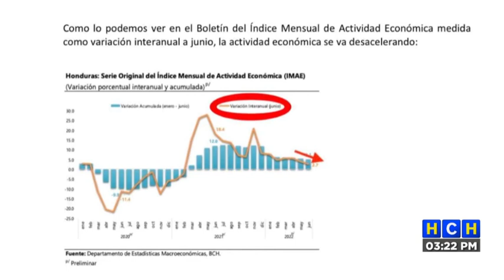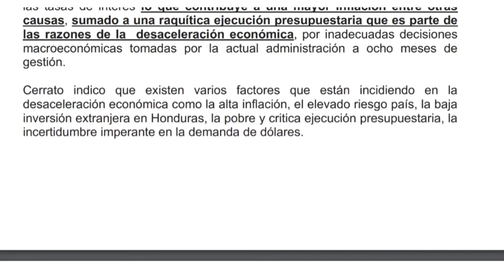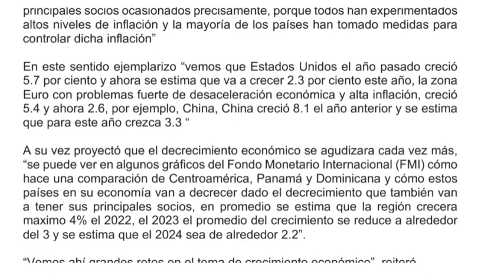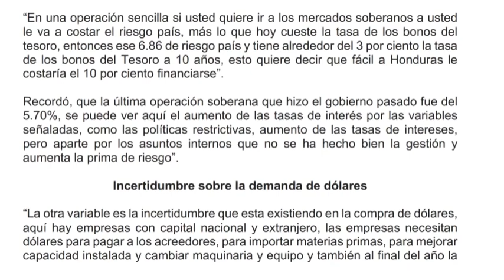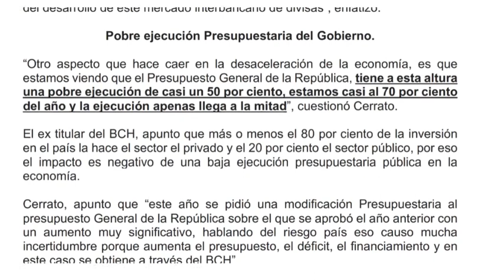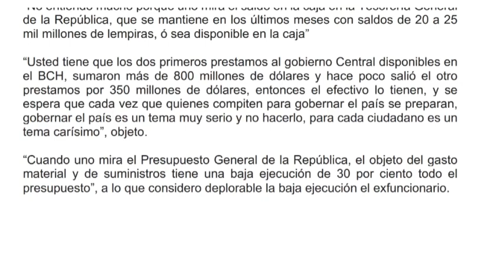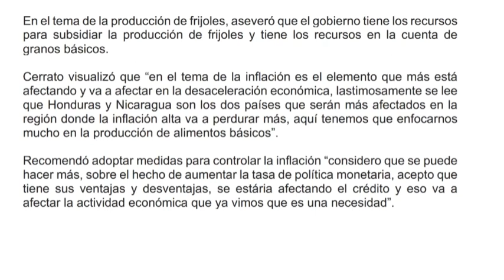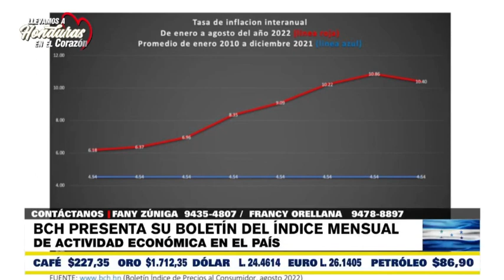Desaceleración económica y una pobrísima ejecución presupuestaria, critica expresidente del BCH